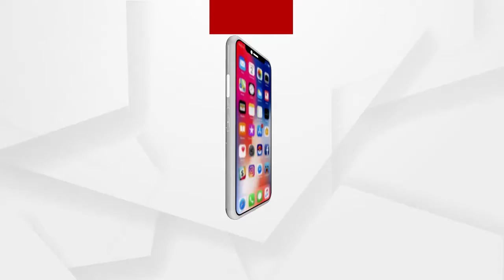ମ୍ୟୁନିସିପାଲ ନିର୍ବାଚନ ପାଇଁ ଭୋଟିଂ ଆରମ୍ଭ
ହାଇଦ୍ରାବାଦ ମ୍ୟୁନିସିପାଲ ନିର୍ବାଚନ ପାଇଁ ଭୋଟିଂ ଆରମ୍ଭ  । ସକାଳ 7ରୁ ଆରମ୍ଭ ହୋଇଥିବା ମତଦାନ ସନ୍ଧ୍ୟା 6ଟା ପର୍ଯ୍ୟନ୍ତ ଚାଲିବ  । ଚଳିତବର୍ଷ 150 କାଉନସିଲର ପଦ ପାଇଁ ମୈଦାନରେ 1 ହଜାର 122 ପ୍ରାର୍ଥୀ ...